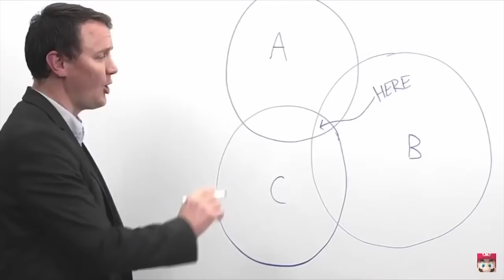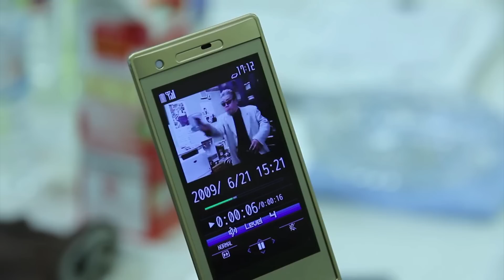Vortex #214 | Nové Call of Duty, Reggie a jeho kniha a rozhovor s Eugenen Hartonem nejen o Techlandu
Po týdnu je tu další vidcast a i když tentokrát vlivem nejrůznějších okolností a hlavně prezentací vznikal v šibeničním termínu, přesto pro vás máme naši bezpečnou drogu, která sice není škodlivá, ale přesto trochu návyková. Čekají vás dvě témata a hlavně velice zajímavý rozhovor se skvělým hostem.

Seznam témat

00:00 - Start

03:34 - Reggie Fils-Aimé a jeho autobiografie

34:51 - Nové Call of Duty podrobněji

55:17 - Rozhovor s Eugenen Hartonem nejen o Techlandu

1:22:17 - Závěrečný mišmaš